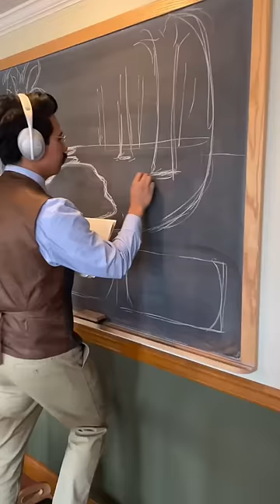The Chalk Art Master